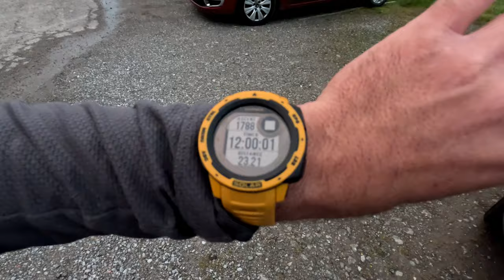This Was A Tough Mountain Hike! Taming the Rough Bounds of Knoydart?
In this video, join us on an exhilarating expedition as we venture to Glen Dessary to hike two formidable peaks in the Rough Bounds of Knoydart: Càrn Mòr and Bidein a' Chabair. To secure an early start and maximize our adventure, we find shelter at the picturesque Glenpean Bothy.

Our big hike spans a challenging 31.5 kilometres, encompassing a staggering ascent of nearly 1900 metres, all while treating you to breathtaking panoramic vistas of Knoydart and its surroundings. However, the adventure's true test lies in its duration, with our ambitious hike requiring an exact 12 hours to complete, making for a more demanding day than we had anticipated.

🏚 Bothy: Glenpean Bothy
🗻 Mountains: Carn Mor (829m) and Bidein a' Chabair (867m).

👣 My Hiking, Camping & Vlog Gear:

1: Do you have the right gear?
2: Do you know what the weather will be like?
3: Are you confident you have the right skills and knowledge for the day?